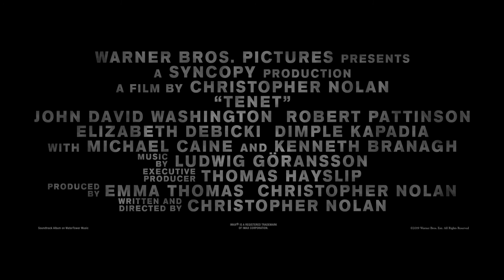Tenet Official Movie Trailer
Tenet is an upcoming action thriller film written and directed by Christopher Nolan and produced by Nolan and Emma Thomas. It stars John David Washington, Robert Pattinson, Elizabeth Debicki, Dimple Kapadia, Michael Caine, and Kenneth Branagh. Tenet is scheduled to be released by Warner Bros. Wikipedia
Initial release: July 16, 2020
Director: Christopher Nolan
Budget: 225 million USD
Produced by: Emma Thomas; Christopher Nolan
Music composed by: Ludwig Göransson